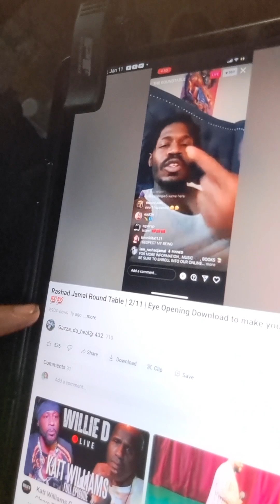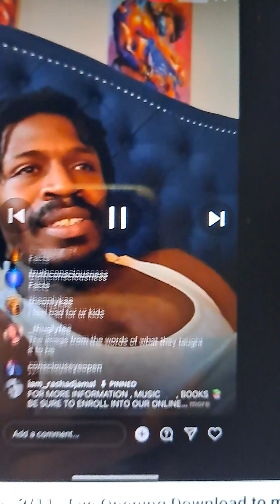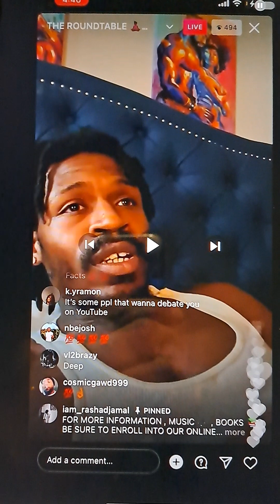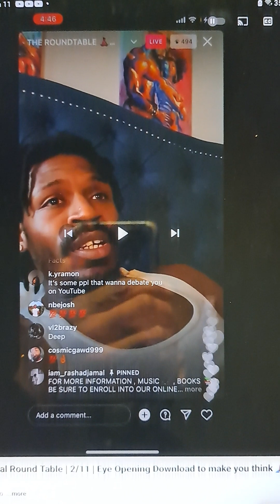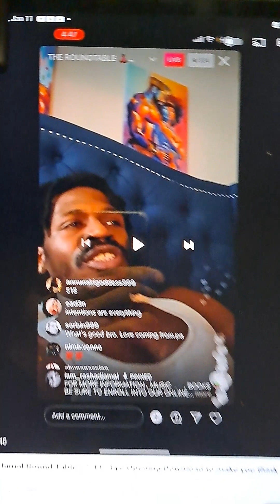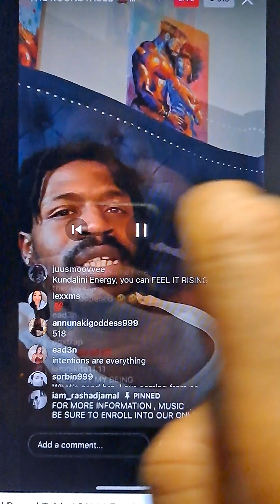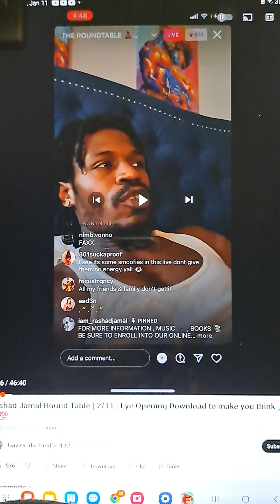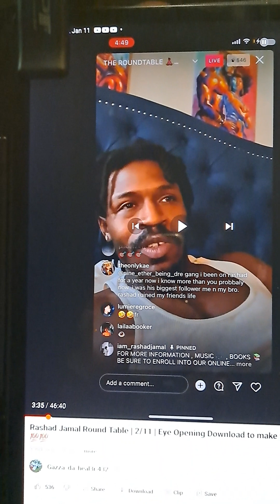Shift 128... Final days of redemption.The great deception of The systems rashad blue ball Jamal.